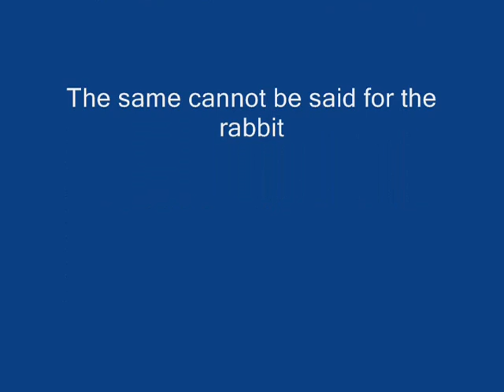Bobcat bathes.wmv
Two bobcats killed a rabbit and ate it behind our home in the Rockrimmon neighborhood of Colorado Springs, Colo., on Feb. 12, 2012. Here, the smaller bobcat bathes as her mother, off camera, finishes eating the rabbit.